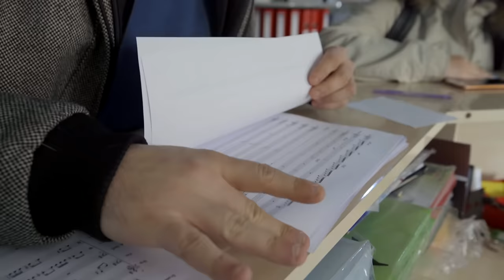Ceyl'an Ertem - Nilüfer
Lyrics: Ceylan Ertem
Arranger: Steven Kamperman